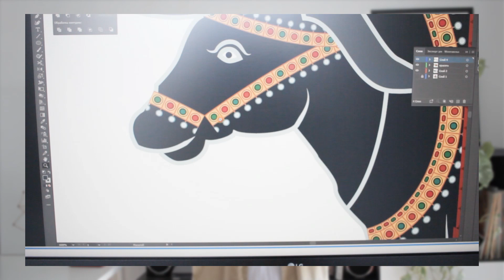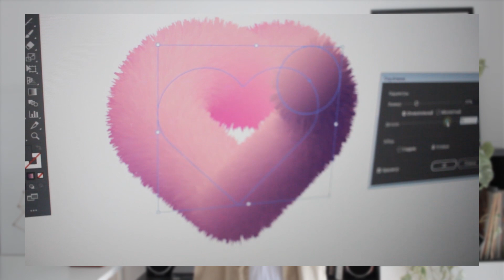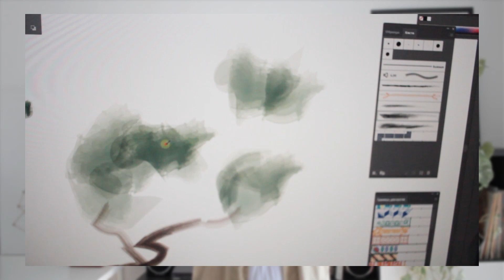Базовые технологии графического дизайна. Специфика преподавания Adobe Illustrator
Данная программа посвящена программе-редактору векторной графике Adobe Illustrator, которая на данный момент является лидером в области профессиональных редакторов векторной графики. Программа позволяет создавать иллюстрации, макеты, создавать простую вёрстку веб и печатных изданий, работать над чертежами и многое другое.

Данный курс поможет как начинающим, так и продвинутым пользователям программы Illustrator значительно расширить свои навыки, а также пополнить портфолио своих компетенций полезными и актуальными умениями.